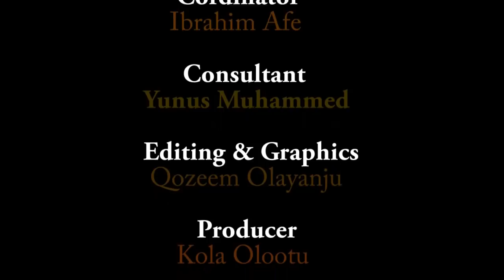Kola Olootu in studio (Lanrewaju Adepoju appreciates Donors of more than N15m for his eyes surgery